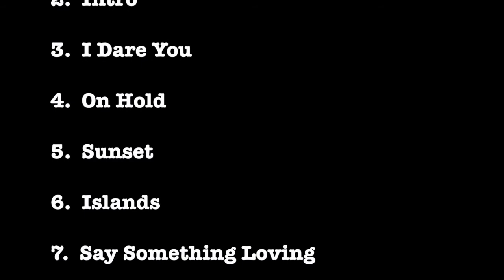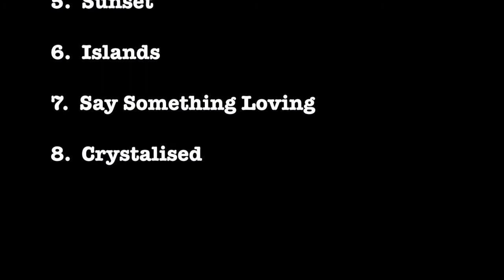On Hold - MSQ Performs The xx by Midnite String Quartet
MSQ Performs The xx
1. Angels
2. Intro
3. I Dare You
4. On Hold
5. Sunset
6. Islands
7. Say Something Loving
8. Crystalised